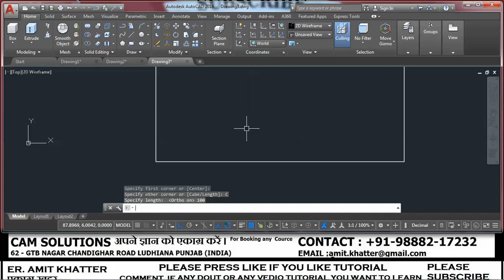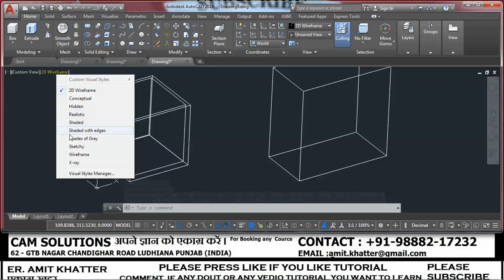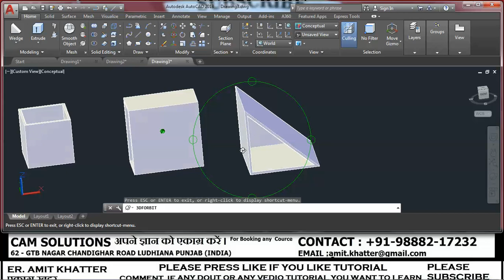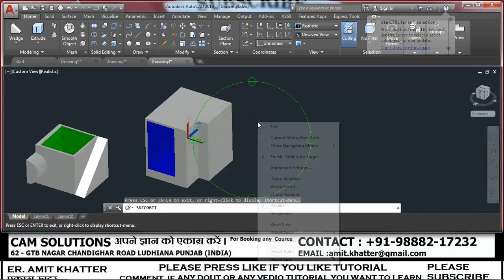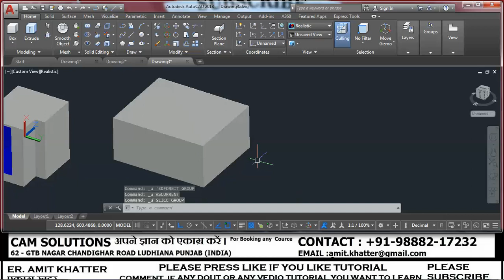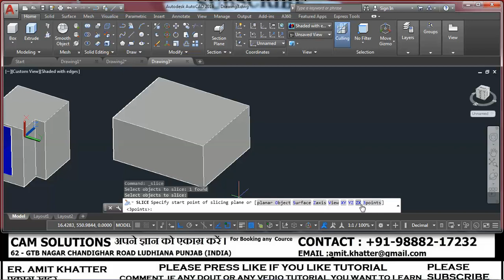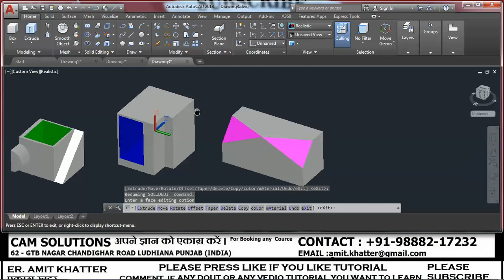Autocad 3D Tutorials: Slice, Shell, Press-pull Commands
AutoCAD 3d commands Tutorials for beginners: Slice command in autocad,  shell command in autocad, presspull command in autocad, wedge and box commands in AutoCAD 3d in Hindi Tutorial.